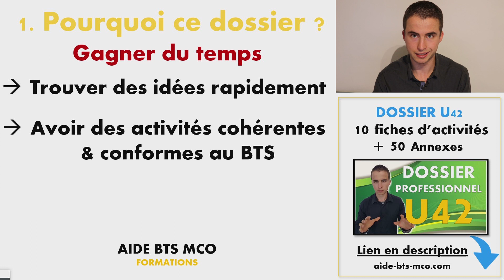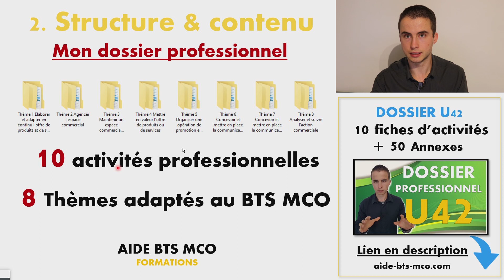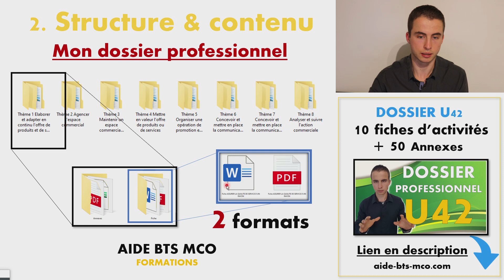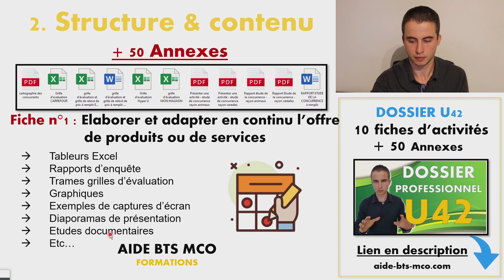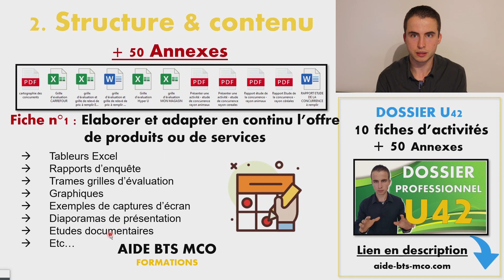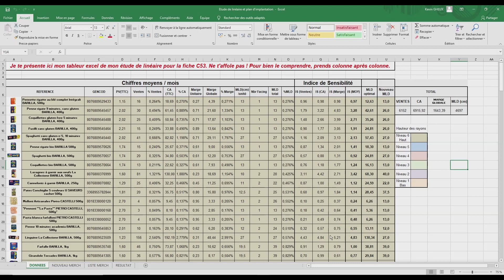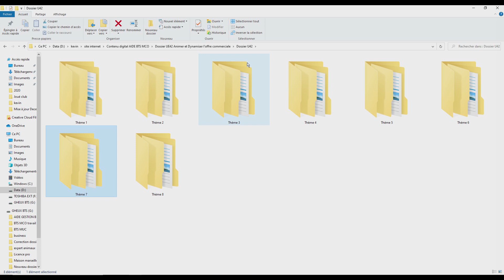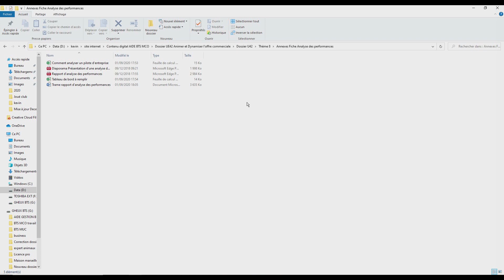BTS MCO | Comment GAGNER du temps pour son DOSSIER U42 ? Animer et Dynamiser l'offre commerciale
Dans cette vidéo, je vais te présenter mon dossier professionnel UE42 / ADOC que j'ai mis à disposition sur mon site.